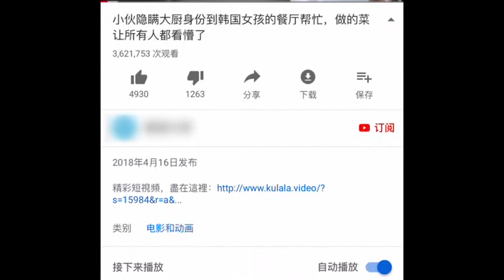灰姑娘给总裁送了条秋裤，结果掉到他的怀里，尴尬了